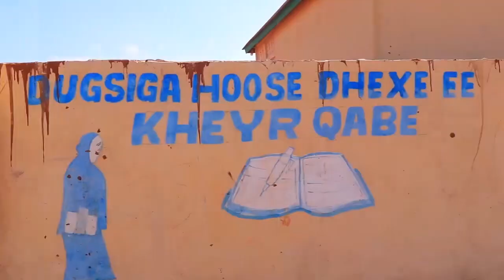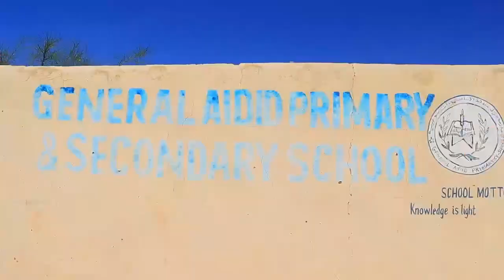In ka badan 750 Arday ayaa degmada Galinsoor ka faristay imtixaanka dhexe ee sanad dugsiyaadka